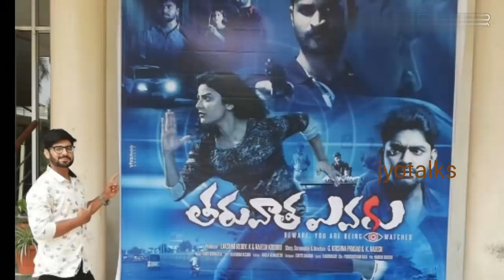Manasu mamatha serial raghu real life//unknown facts about raghu//raghu family photos//Jyotalks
Manasu mamatha serial raghu real life//unknown facts about raghu//raghu family photos
Actor raghu family members, manasu mamatha serial actor raghu life,
manasu mamatha serial raghu.